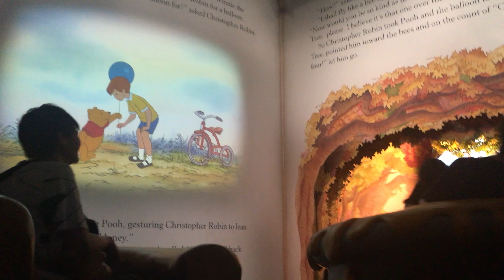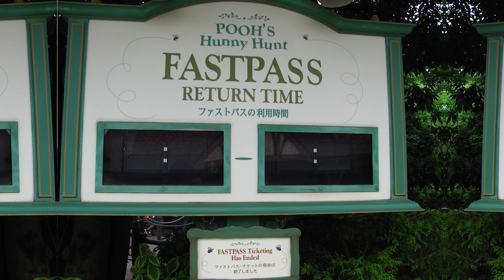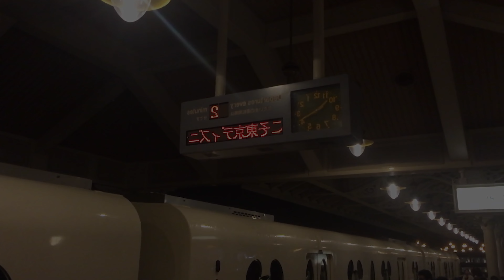Halloween at Tokyo Disneyland | Could this be the BEST Disneyland in the WORLD? | Japan Vlog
This Japan travel vlog takes us to Disneyland in Tokyo. Come along with us to experience all the fun to be had during Halloween celebrations at Disneyland Tokyo.

Getting there: Head to Maihama Station on JR (Japan Railway) Keiyo Line / Musashino Line

Amenities: Cafes, Restaurants, Kiosks, Vending Machines, Rest Rooms, Barrier Free Wheelchair access,  Shuttle Bus Service, Gift Shops, Hotel Accommodation

Theme Areas: Toon Town, Tomorrowland, World Bazaar, Adventureland, Westernland, Critter Country, Fantasyland

00:00 Arriving at the park  |  公園に到着
00:23 Entering the park |  入園
01:45 Pooh's Hunny Hunt  |  プーさんのハニーハント
03:28 Lunch at the Eastside Cafe  |  イーストサイドカフェでランチ
06:05 Haunted Mansion  |  お化け屋敷
09:05 Monsters Inc  |  モンスターズ・インク
11:19 Dream Lights Parade  |  ドリームライツパレード
12:27 Star Wars - Star Tours  |  スター・ウォーズ - スター・ツアーズ
13:22 Night Castle & Cinderella's Fairy Tale Hall  |  夜の城とシンデレラのおとぎ話の館

(Note: ‘elswhere’ without the second ‘e’ is the correct spelling)